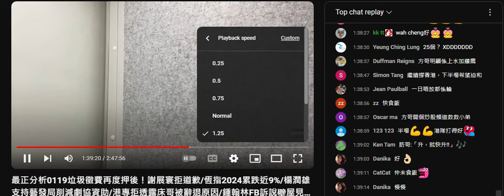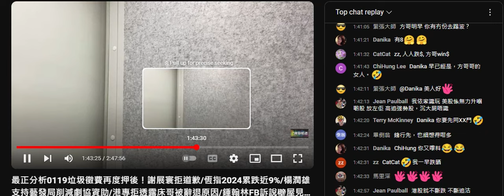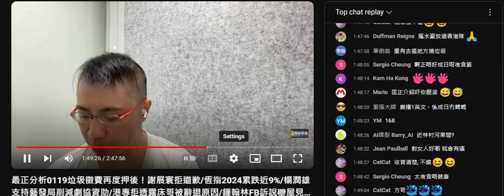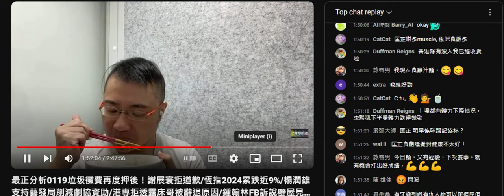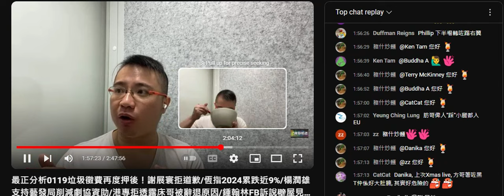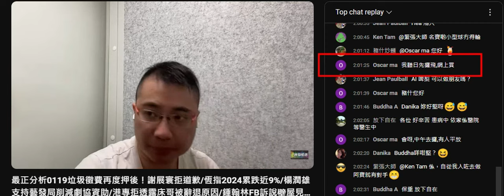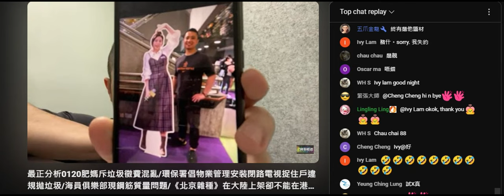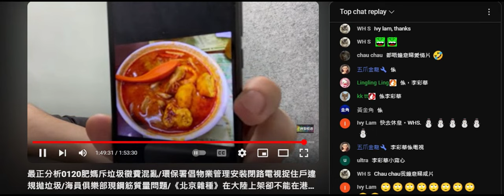20240119-20 最正分析打女人偷錢賊林匡正鳩吹星期六朝早9點去踢波，下午入場睇波，夜晚睇舞台劇。返到屋企瞓咗陣未食飯要零晨先食。呢晚做完晚報前後去咗影相扮睇舞台劇(件衫)，原來入球場睇波唔洗錢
個肚腩又脹咗出嚟

著咗幾年嗰對黑色nike波鞋，有錢買咁多波衫，唔買鞋唔買褲？

偷錢賊星期五借咗對IPHONE耳筒返嚟，仲要望著鏡頭刻意戴俾腦殘睇。
之前及星期六無咗囉
咁星期五晚叫埋條仆街去演藝學院打咭扮睇舞劇可能性極高

條黑色長褲連著3日，星期三至五。
日日唔同衫，星期五晚報呢件衫，星期六又踢波又睇波又睇舞台劇，全日係街仲著呢件衫？
星期五即洗都無咁快啦，洗衫舖都唔會咁夜收，就算咁夜收都唔會咁早交到貨啦
通宵洗衫呀？
唔係去完一度返屋企換衫呀，以偷錢賊咁懶點會呀。過海幾錢呀？
灣仔睇波，灣仔睇舞台劇喎

圍爐遲到

踢波又係無相
去到演藝學院連啲花籃都影，難得去一次扮睇舞台劇就乜屎都影一餐
仲吹狂舞派。
又係無飛。又無場內相。
有錢買480蚊張飛，出街食貴嘢，咁係屋企又唔會食咁cheap啦，雞翼？

唔怪得係鳩台食淘寶嘢會餓狗搶屎，原來係屋企得3-4隻翼+幾舊唔知咩疑似肉(似兩餸飯啲肉炸炆過）+幾條菜。
係鳩台咁大食，返到屋企得幾啖飯

乜唔係鮑參翅肚咩？教腦殘過年浸花膠冬菇、發翅，咁應該成日煮架
就算唔係鮑參翅肚啲餸都唔係雞翼呀，買+住600呎豪宅喎

又係扮到一日走三場咁頻撲，以佢咁懶嘅性格，點會舖排到由朝到晚咁勞動
踢完波當係球場沖涼，香港有幾多個球場有涼沖呢？
踢完波唔攰？
呢日又無食嘢相放出嚟，係咪又要問人攞或上網偷

唔怪得個個禮拜去睇波又無飛曬出嚟
之前曬過一次，咁即係嗰次要俾錢

又吹去咗灣仔食蝦麵店，連啲嘢食名都要再睇多次相先吹得出
睇嚟偷錢賊一係偷相，一係有條仆街成日係灣仔出没分享相俾佢攞嚟吹
又係吹唔到個價錢

20240120 打女人偷錢賊林匡正出帖刻意吹繼續係報紙檔買漫畫，二手賣仲有簽名賣平十蚊。偷錢賊以前用錢買波飛會出帖，出街食會曬單，而家吹睇演唱會舞台劇甚至睇波都無飛放出嚟，入場睇波唔洗錢就影相證明